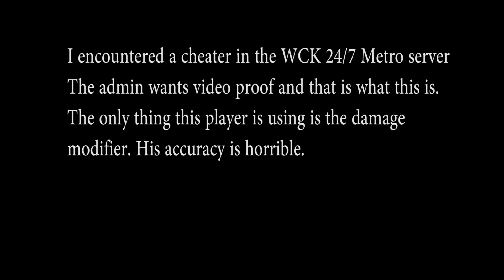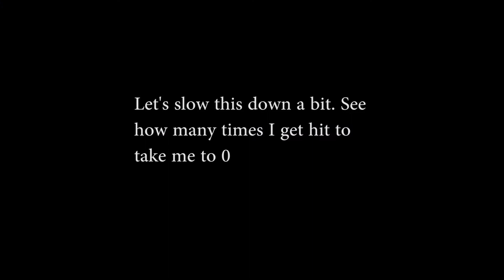Cheater in the spotlight (superdaveracing)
Dat bitch got caught.

Profile for him. Any server admins see this video please, ban this loser from your severs.
Cheat o meter doesn't tell his story, but it's clear in the video.
This is the bf3stats battle report for yall interested.

Update: His new name is yourmomsbox_1
Update: His new name is clevelansteamer
Update: His new name is rednick169
Update: His new name is superdaveracing